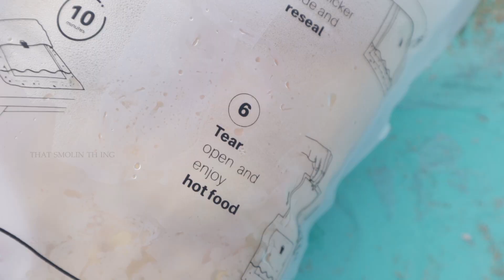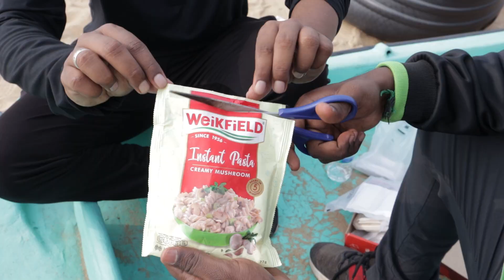InstaHot | Noodles | Cooking Inside Cover ?🤔🤤 | That Smokin Thing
Hey guys! Have you heard or seen anyone cooking without gas or electric stow? Well, that's about today's exciting video.

We have InstaHot - Flameless Food Heater perfect for outdoor cooking without flame using the natural heat and how!

Get into the video to watch our first-time beach samayal.

In Association with DIVO - Digital Partner